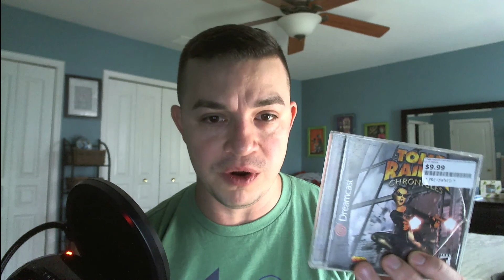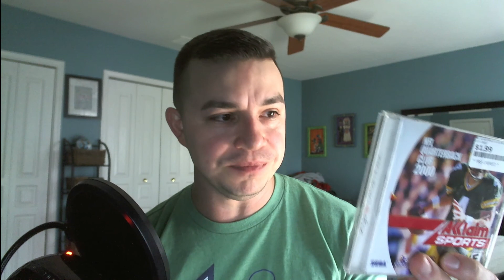Chris Collects Dreamcast: Journal entry 1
Chris is attempting to complete an entire North American Dreamcast collection in only 365 days. He will publish a new video blog and journal post every Sunday to chronicle his holy quest!